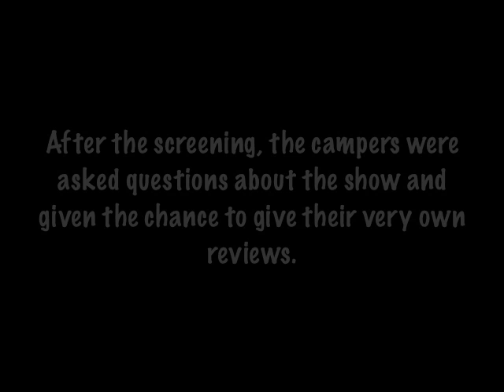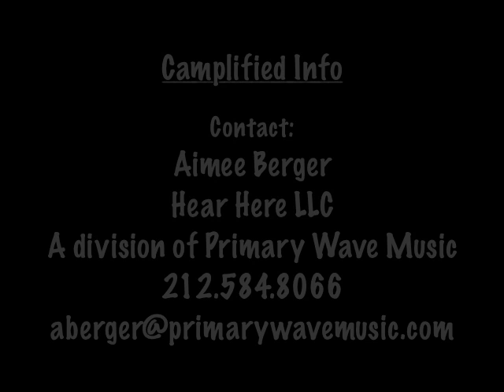Camplified 2010: Cartoon Network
In this installment of the Camplified 2010 tour, Cartoon Network rolls out the red carpet for an exclusive screening of the hit new show "Unnatural History." Featuring appearances by Cody Simpson, Thomas Fiss and Michael and Marisa, as well as show reviews from campers at Camp Tanuga, Camp Hilltop, Camp Interlacken and more. For more info on Cartoon Network, visit cartoonnetwork.com. Video produced by Tim Sharkey.